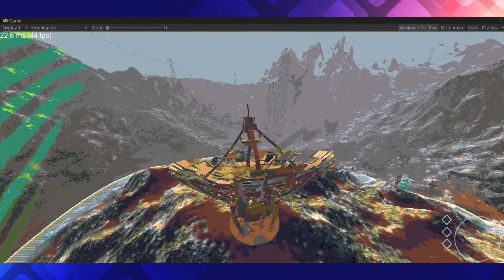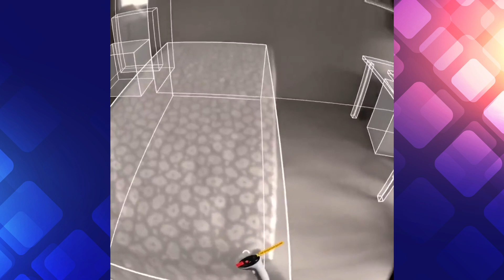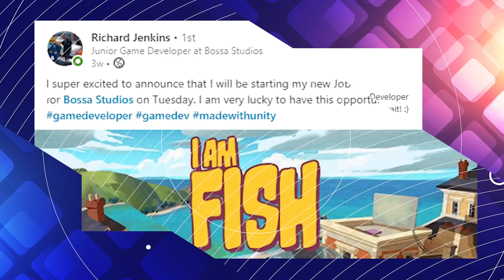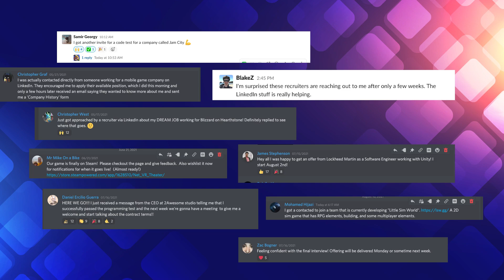BEST OF MADE WITH UNITY #191 - Week of July 14, 2022